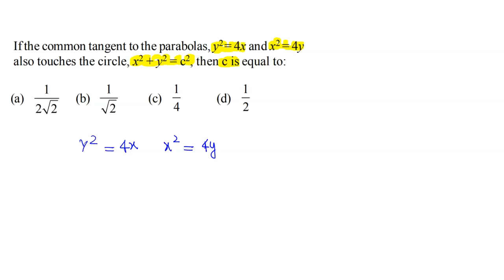If the common tangent to the parabolas, y^2 = 4 |JEE MAINS |Q 03 |YEAR 2020 | PARABOLA| MATHEMATICS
If the common tangent to the parabolas, y^2 = 4x and x^2 = 4y also toches the circle, x^2 + y^2 = c^2, then c is equal to |JEE MAINS |Q 03 |YEAR 2020 | PARABOLA| MATHEMATICS
QUESTION FROM - IIT JEE MATHEMATICS| PREVIOUS YEAR PAPER SOLUTION| JEE MAINS 2020 |PARABOLA |MATHEMATICS #CONICSECTION